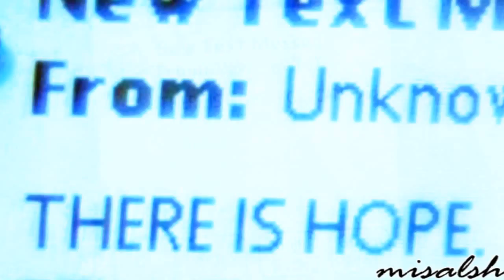nathan/claire/tracy; shattered glass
*watch in HQ or HD*
AU!

Okay, so I decided to take my chance and do a complete shippy video for nathan/claire. i know, i know, their related on the show but AU isnt for nothing, eh? :P anyhow, the video is pretty easy to follow, just go with the lyrics. basically, nathan and claire were in a relationship when he left her for tracy. now he's regretting that decision when tracy cheats on him with Peter...

there was initially a LOT of nathan/tracy in this and i didnt like that :P so i manipped a lot of nathan/claire clips becuase i was tired of using their usual clips. i like how most of them turned out. some are horrible but oh well :P

the black and white clips in the parts "youre gonna see me in your dreams tonight..." are nathan's hallucinations of claire; she isnt really there. :)

so, comments are really loved becuase im nervous about how this turned out. but please; no bashing. NONE i mean it. i know nathan/claire is technically incest and i DO NOT support incest but this is an AU video. so please respect that.

song: shattered glass by britney spears